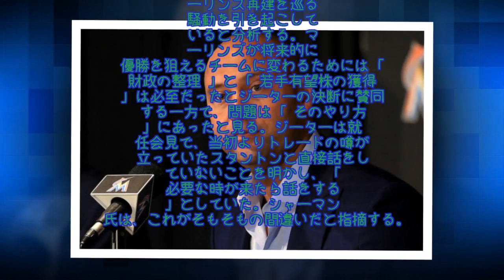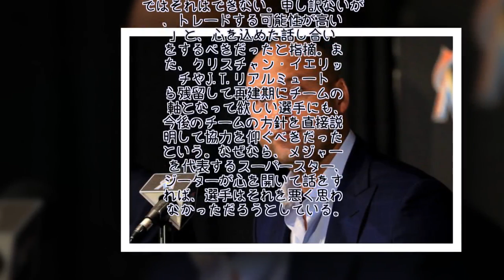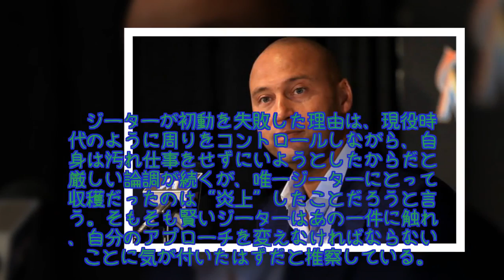NY辛口メディアが辣腕ジーター氏に“注意”「ヤンキースの仮面は通用しない」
マーリンズ新オーナーの1人として最高経営責任者（CEO）に就任し、チーム再建の大なたを振っている元ヤンキース主将デレク・ジーター氏。ディー・ゴードン内野手、ジャンカルロ・スタントン外野手、マルセル・オズナ外野手ら主力選手を次々トレード放出したため、19日（日本時間20日）のファンミーティングでは辛辣な言葉を浴びせられる